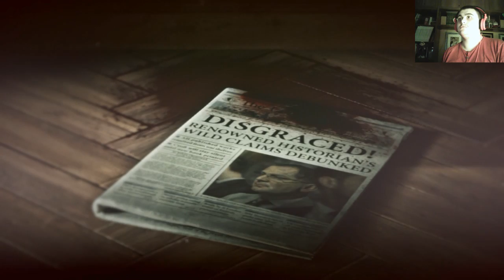Huída con Jacob #7 | Rise of Tomb Raider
Esta semana habrá un capítulo diario, en el de mañana empezaremos el dlc de Baba Yaga.